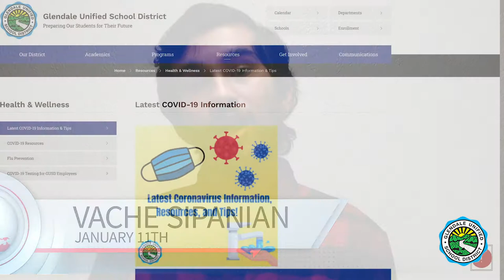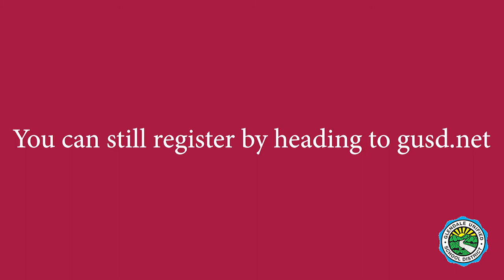Glendale Unified News- January 11th, 2021